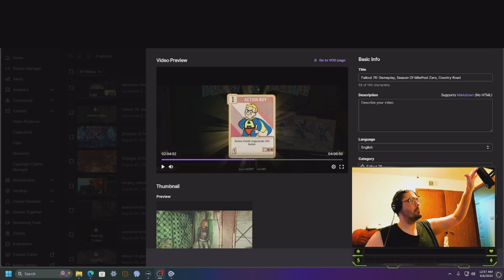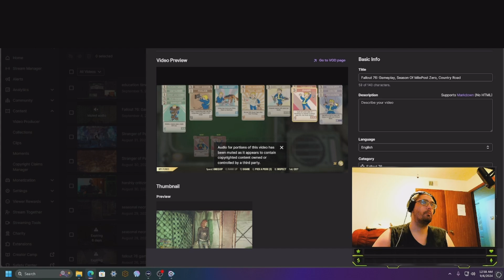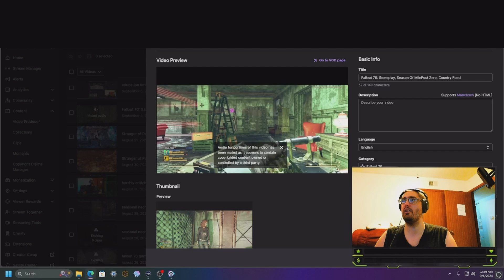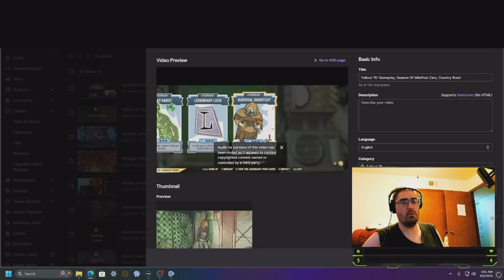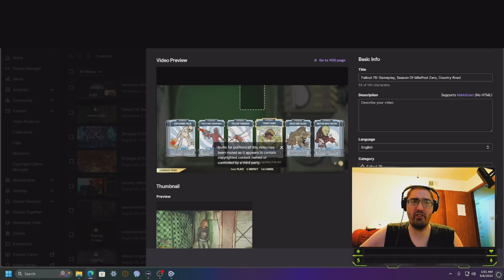stand your ground & sue those who make fraudulent claims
This is a Gaming Channel, & a AiGeneratedMusic Channel.

"The videos games & any music within said video games is the sole property of their companies:"